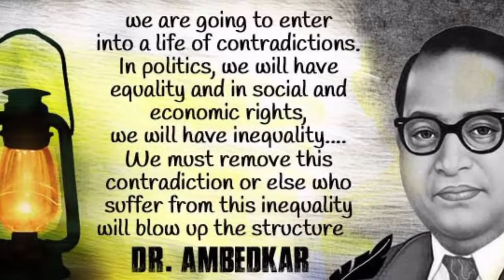Baba_saheb_Bhim_Rav_ Adhikar_Dilake_Chale_Gaye_|| BHATNER MUSIC - 9717164102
TITLE- Baba_saheb_Bhim_Rav_ Adhikar_Dilake_Chale_Gaye_
SINGER-
Brahmpal - Nagar
ARTIST-

Brahmpal - Nagar
WRITER-
Brahmpal - Nagar

thanks for -
Bhatner#music
DOB-

EDITING-
Rahul Premi,Manish sharma
MAKEUP-

SPECIAL THANKS-
gaurav#Nagar